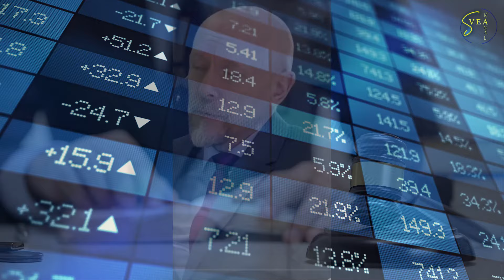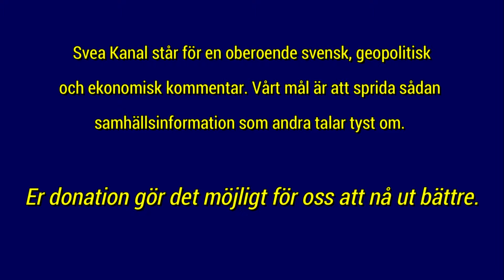Ledaren 15: Somna om med GP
GP – en lokaltidning för dig som inte vill veta

MSM jobbar minsann inte bara med att pumpa oss fulla med missledande propaganda. Tittar vi utanför Stockholmsdrakarna, så upptäcker vi snabbt att det också, och kanske främst, handlar om att bädda in oss i eskapistisk bomull; triviala sport- och lokalnyheter, som håller oss lyckligt ovetande om vad som pågår i världen, ja inte ens på nationell nivå ska vi behöva bry oss. Bortsprungna katter, hudvård för barn, bråk vid sopsorteringsstationen och höjda säsongsbiljettpriser på Liseberg är vad vi ska läsa om och diskutera på lunchen, om vi ska tolka Göteborgsposten.

Och om Dagens industri får bestämma, så ska alla som varit oroliga för att SBB:s problem kan smitta andra, istället luta sig bakåt och tänka på hur fastighetsbolagen håvar in sina indexhyreshöjningar. Alltmedan guldpriset stiger till nya rekordnivåer.
Svea Kanal finns på Rumble och YouTube. om du vill stötta oss:
bankgiro 485-9948
bankkonto för stående överföringar 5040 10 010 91

tack